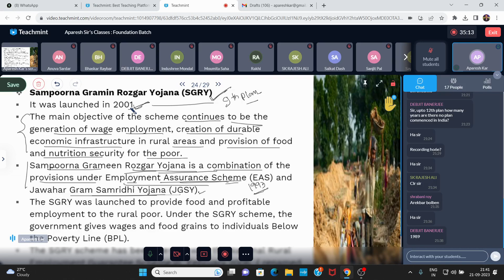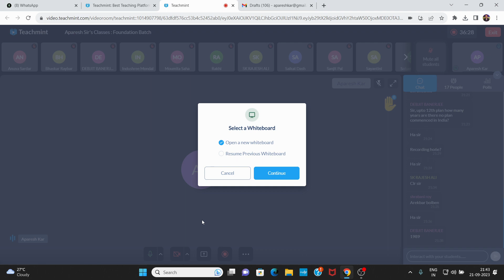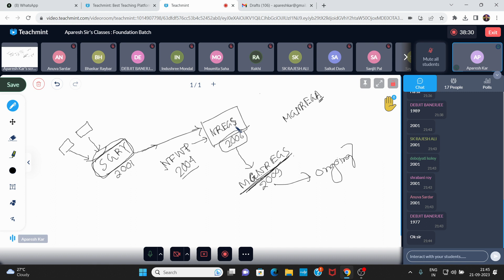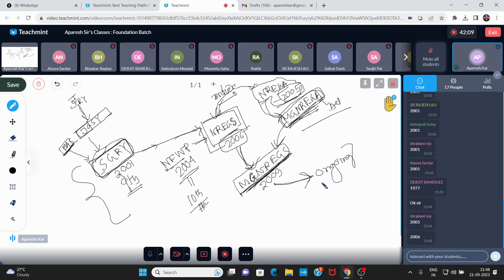Employment Generation Programme II Indian Economy II Aparesh Kar Sir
এই ক্লাসটি  আসন্ন WBCS  পরীক্ষা সহ সমস্ত পরীক্ষার জন্য গুরুত্বপূর্ণ
তোমরা এই  চ্যানেল টা follow করো । এই চ্যানেলে আসন্ন সমস্ত পরীক্ষার  লক্ষ্যে GK এবং CA এর ওপরেও  অলোচনা করবো ( ইতিমধ্যে শুরু করেছি আর তোমাদের সবাই কে বলছি যতটা পারবে চ্যানেলটা বন্ধুদের শেয়ার কোরো)।
এর পাশাপাশি  নিজস্ব App পড়ানো শুরু করেছি ( Indian Economy সহ CA & related GK) .
important for Food SI - WBP - KP- WBPSC MISC _ SSC- Rail🎯🥇